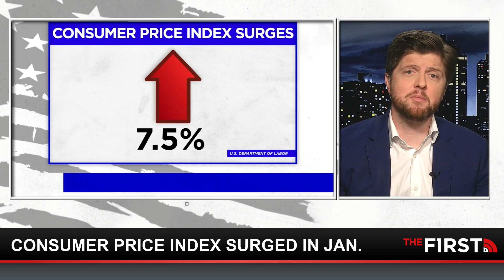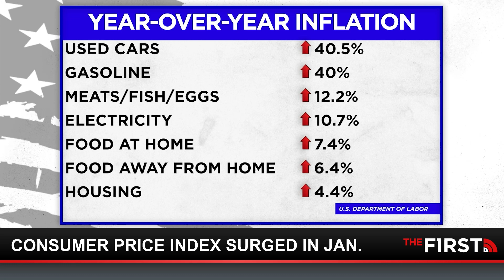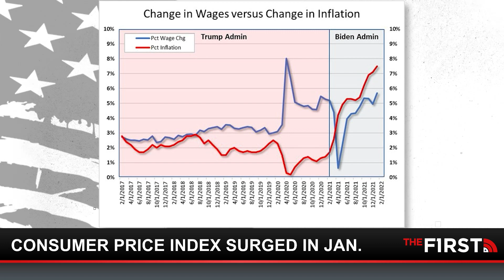Biden Blames COVID for Inflation... Yeah, Right...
The U.S. economy took another serious blow in January. Numbers released today show the rate of inflation last month surged at its fastest rate in 40 years. The numbers are devastating for working families trying to put food on the table, and despite claims that the economic misery would be transitory, inflation shows no signs of slowing down.